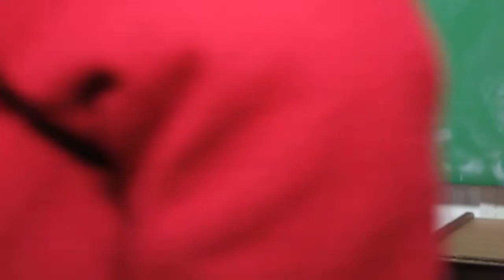08CA Guillermo Wierzba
Asamblea de Carta Abierta del sábado 19 de agosto. Evaluaciones sobre los resultados elecctorales de las PASO. Facultad de Ciencias Sociales UBA